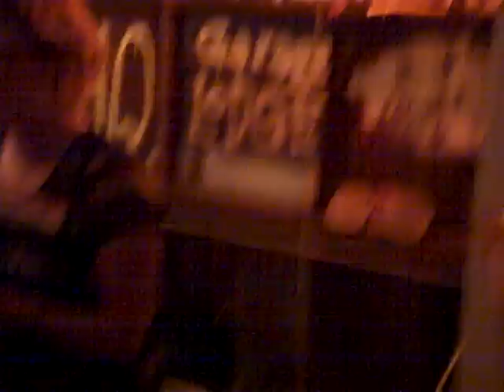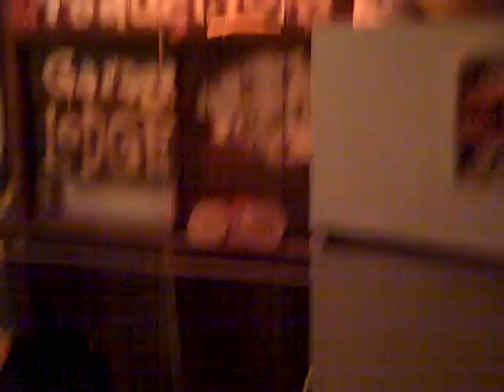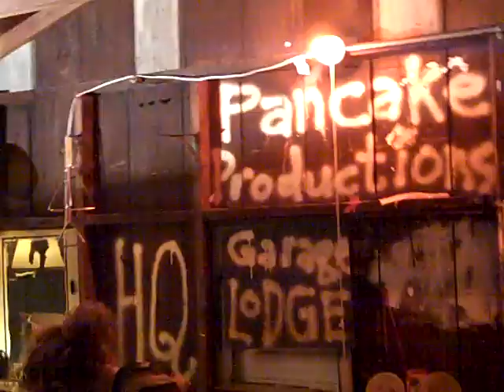WHSKY GNGR - Song 03 @ PPHQ Garage Lodge 09/14/2014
Started drunkenly humming along even though I hadn't quite figured out how the song went yet, whoops